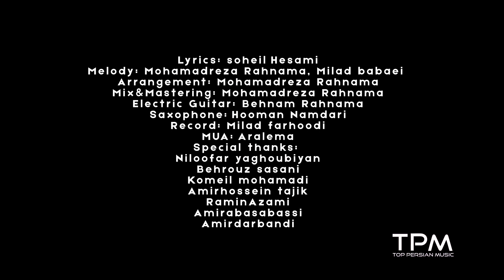Mohamadreza Rahnama Bade To - موزیک ویدیو بعد تو از محمدرضا رهنما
موزیک ویدیو آهنگ بعد تو از محمدرضا رهنما

آهنگ بعد از تو با صدای محمدرضا رهنما رو قانونی و انحصاری از کانال ما بشنوید

Mohamad Rahnama Bade To - موزیک ویدیو بعد تو از محمد رهنما

Lyrics: soheil hesami
Melody:Mohamadreza  Rahnama & Milad babaei
Arrangement: Mohamadreza Rahnama
Mix&mastering: Mohamadreza Rahnama
Saxophone: Hooman namdari
Electric Guitar: Behnam rahnama
Record: Milad farhoodi